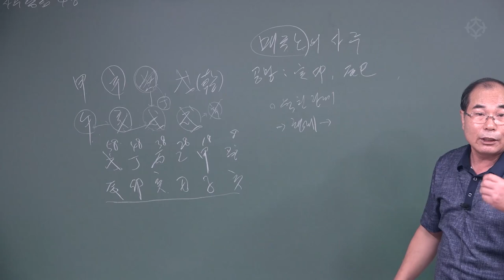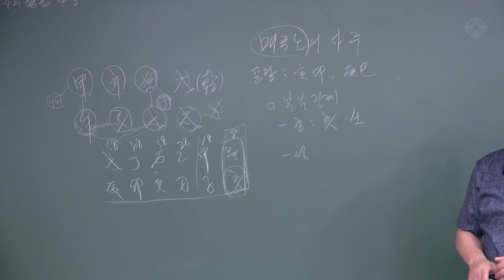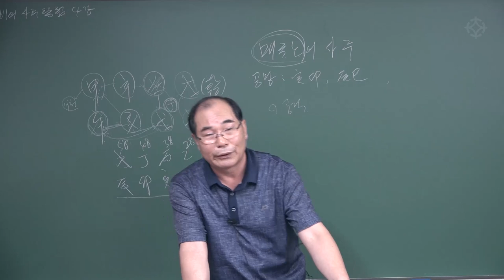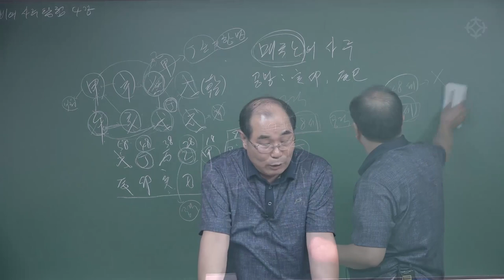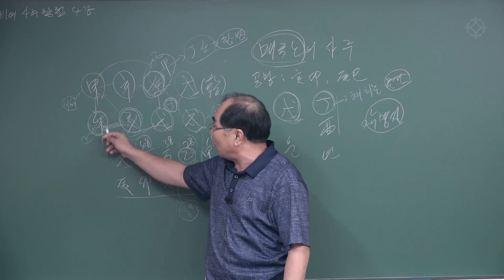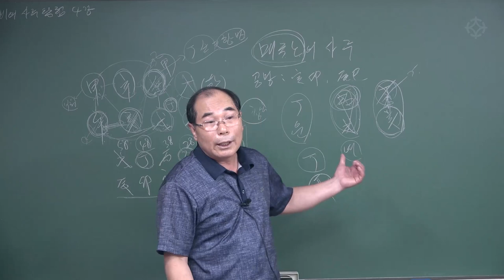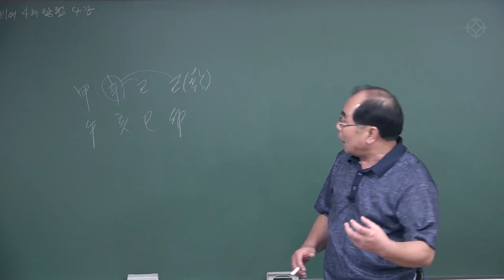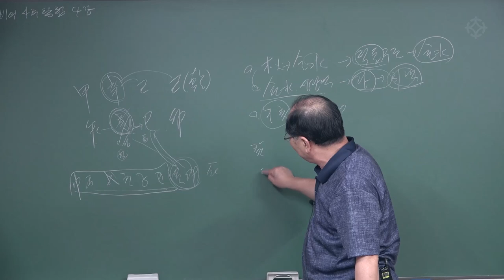나라 팔아먹는 매국노 사주 - 신비한 사주 탐험 : 연태희 선생님 [대통인.com]